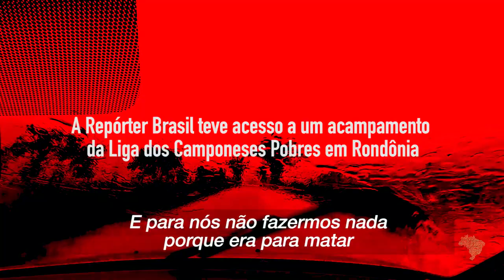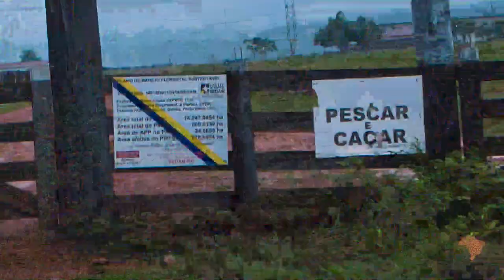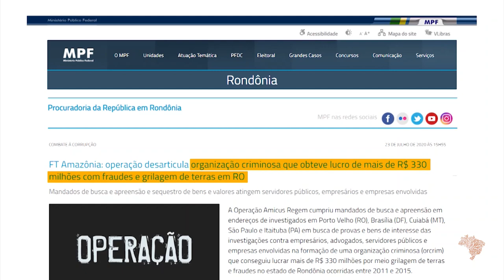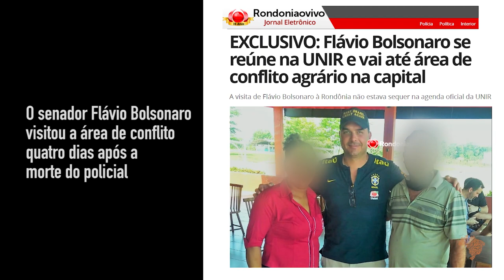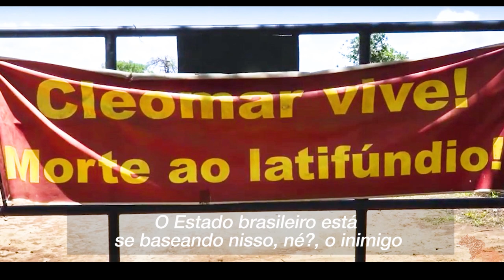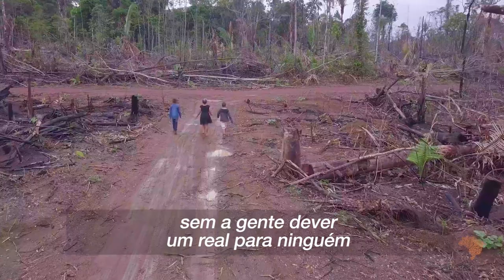A Caçada - Liga dos Camponeses Pobres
Duas picapes pretas freiam bruscamente. Sete homens com camisetas negras pulam dos veículos empunhando pistolas e fuzis prontos para o disparo. Apontam na direção de dois camponeses que jogam sinuca diante de um bar na zona rural de Porto Velho (RO). Ao notarem a minha presença e a do fotógrafo Fernando Martinho, perguntam quem somos, com uma das armas voltada para o meu rosto. Passa um pouco do meio-dia. Minutos antes, uma tempestade havia transformado as estradinhas sem asfalto da região num lamaçal.

“Sou jornalista. Aquele ali é o fotógrafo”, respondo, de mãos para cima. Só então um dos homens, com barba e chapéu de palha, abaixa o fuzil .565 e pede minha carteira profissional. Quero saber quem são eles. Dizem ser policiais militares. No entanto, não usam uniformes nem etiquetas com os próprios nomes. As picapes tampouco exibem qualquer tipo de identificação.

Os sete revistam os camponeses e, logo em seguida, o dono do bar. Também param dois jovens que transitavam numa motocicleta. “Tomem cuidado! Vocês estão no meio de uma guerrilha…”, me avisa o policial com chapéu de palha. O grupo não nos impediu de fotografar toda a ação, mas solicitou mais de uma vez que não divulgássemos o rosto de nenhum dos agentes nem as placas dos carros.

Naquela quinta-feira de dezembro, estávamos ali, a 130 km do Centro de Porto Velho, aguardando autorização para visitar o acampamento Tiago dos Santos, organizado pela Liga dos Camponeses Pobres. A LCP, fundada em 1999, é o principal movimento social de Rondônia em defesa da reforma agrária – ou “revolução agrária”, como costuma apregoar. Os trabalhadores rurais que a compõem pregam a “morte do latifúndio” e seguem princípios do comunista Mao Tsé-Tung, que liderou a Revolução Chinesa em 1949. Os trinta acampamentos mantidos pela liga no estado recebem a denominação de “áreas revolucionárias”.

Já os sete homens de camisetas pretas estavam na zona rural da capital rondoniense para uma caçada. Procuravam seis acusados de matar um tenente e um sargento da Polícia Militar em outubro do ano passado. A delegada que investiga o caso, Leisaloma Carvalho, indiciou dez integrantes da LCP que vivem no acampamento Tiago dos Santos pelos assassinatos. Quatro deles foram presos, mas soltos em poucos dias por falta de provas. Os outros seis estão foragidos porque já tinham ordens de prisão por crimes anteriores: homicídio, latrocínio e assalto, segundo relato de Carvalho, que não mostrou evidências, alegando que o inquérito corre em sigilo.

A Associação Brasileira de Advogados do Povo (Abrapo), uma entidade sem fins lucrativos que defende os acampados, nega o envolvimento dos dez no episódio: “O que me surpreende é que a polícia tenha adotado nenhuma outra linha de investigação além da que criminaliza o acampamento”, diz a representante Lenir Correia Coelho. Ela também lança dúvidas sobre a idoneidade do fazendeiro que disputa com os acampados a área ocupada – perto do local onde os policiais foram mortos.